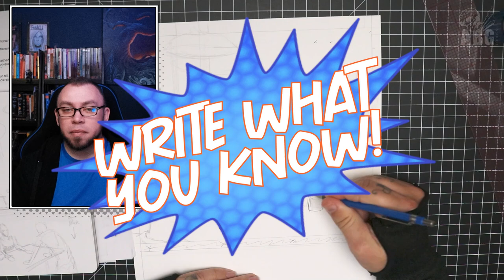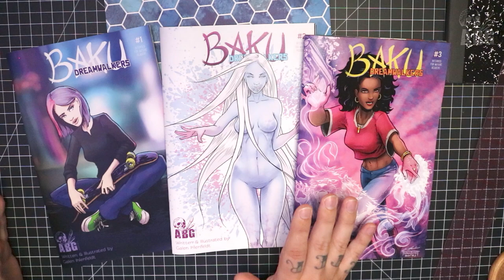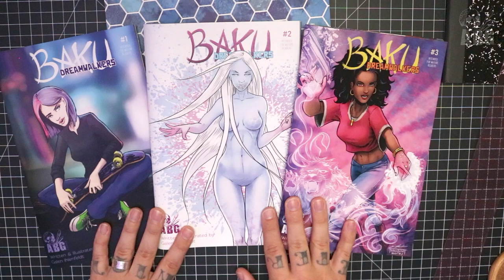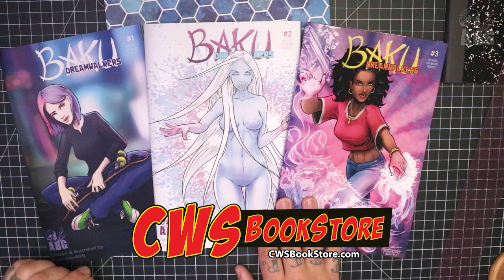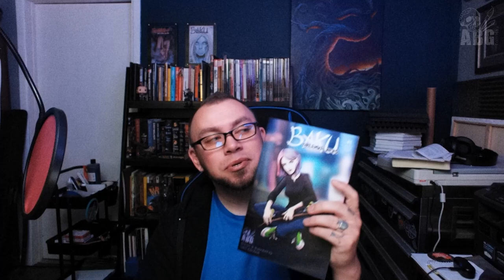Premise & Starting Ideas - Creating Comics Start to Finish!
What should you make your comic book about? I'll help you get started! We will talk about ideas and starting points, as well as how to develop and grow them into your story! Once you figure out your starting idea & premise, then you have a strong point to build your story from!
This is the second video in a series where you'll learn how to conceptualize, write, script, draw, ink, color, letter, prep for print, print, crowdfund, and publish your comic books!

All opinions and views in this video are my own.

DRAWING SUPPLIES:
Staedtler 2mm Lead-Holder Pencil
Staedtler Carbon Lead 2mm (x12 black)
Staedtler Carbon Lead 2mm (x4 red, x4 blue, x4 black)
Staedtler White Plastic Eraser (3 pack)
Staedtler Pencil, Lead, & Eraser Kit
Staedtler Rotary Sharpener for 2mm Lead
Electric Eraser Kit (LOTS of refills)
Strathmore 11”x17” Bristol Paper (white, no lines)
Strathmore 11”x17” Bristol Paper (white, blue lines)

INKING SUPPLIES:
Speedball Waterproof India Ink (2 ounces)
Speedball Waterproof India Ink (1 pint)
Porcelain Palette for Ink/Paint
Copic Multiliner Inking Markers (9 markers)
Uniball White Gel Pen (3 pack)
Dr PH Martin's Pen-White Ink
Fine Detail Brush Set (x12 brushes)

OTHER SUPPLIES:
Artist’s Stencil Set
Helix Circle Maker Tool
Staedtler Compass Set
Work/Cutting Mat
18” Clear Grid Geometry Ruler

TECH:
Plustek Large Format Scanner (11.7”x17”)
Wacom Cintiq 22HD

0:00-0:44 Intro
0:44-1:14 What is a Premise
1:14-3:05 Passion is the Key
3:05-3:46 Write What You Know
3:46-6:13 Know Your Audience
6:13-7:32 Sponsor
7:32-11:22 How to get Inspired
11:22-12:17 Ending & Thanks